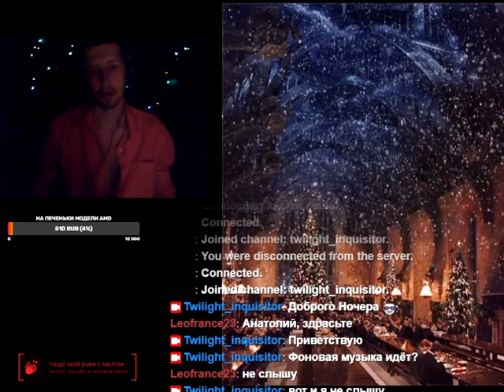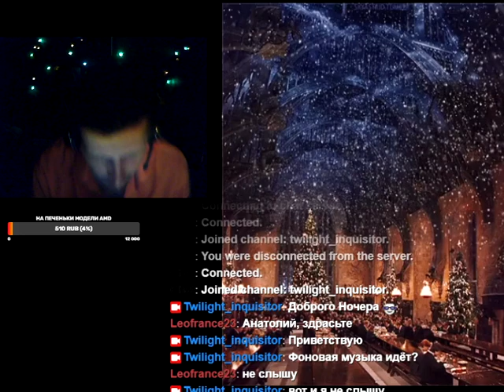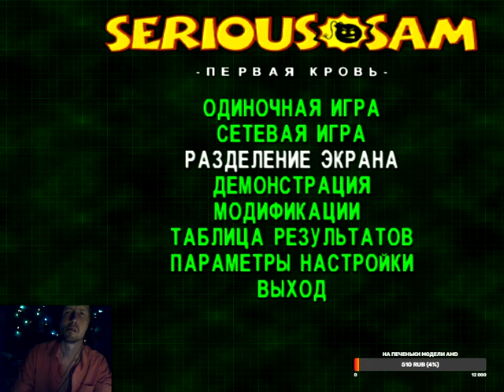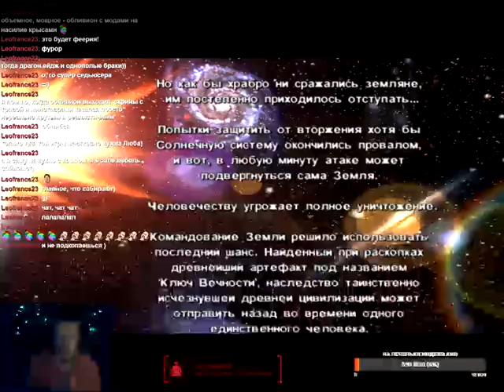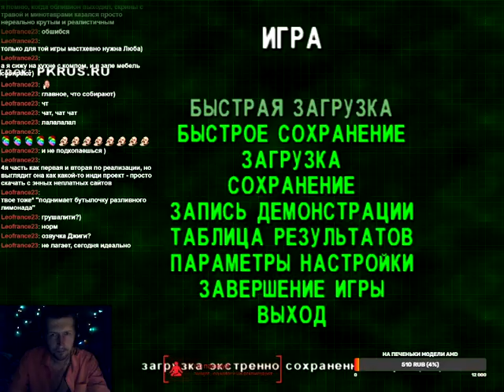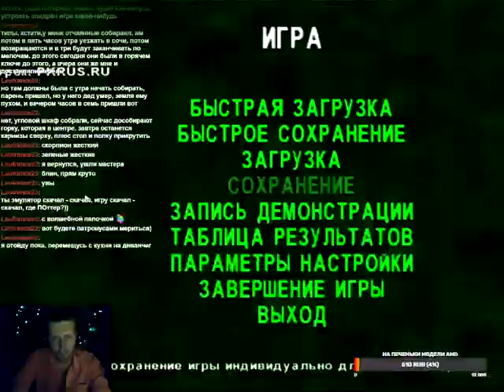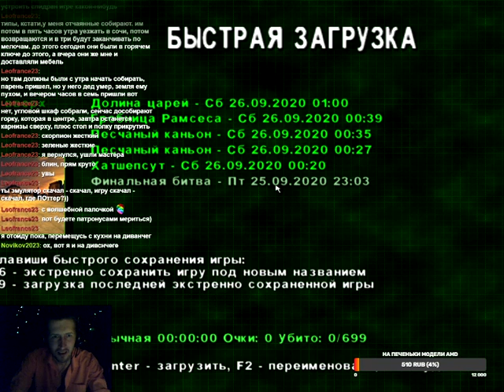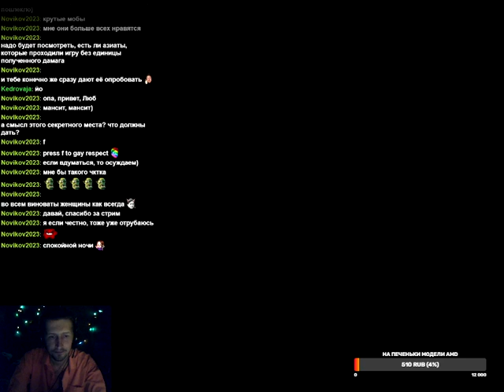Суровый Семён (part 1)